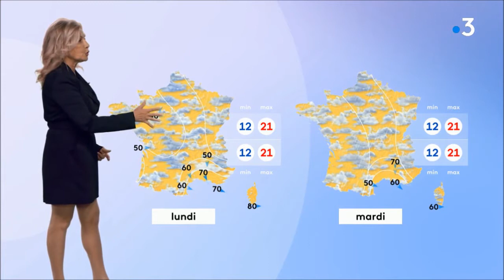Fabienne Amiach 2020.06.13